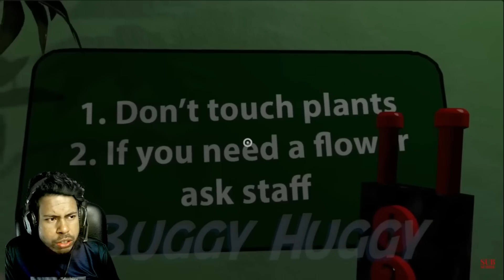GARTEN OF BANBAN 3 GAMEPLAY & TALL VICTOR vs DR. FLUFFYPANTS Characters!?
cover topics:
android game